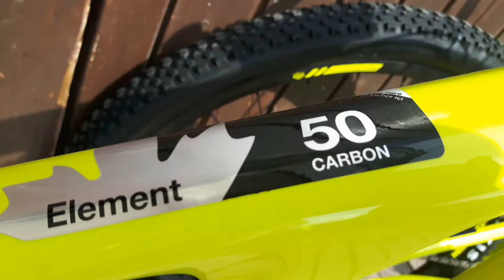The New Rocky Mountain Element 50 Carbon 2018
The brand new rocky mountain element 50 carbon  2018.
I had the chance to see the new masterpiece by rocky bikes and its fucking beautiful!
The new color is screaming: "take me to the woods!"
I rode on a huge amount of different brands and I can tell you with a hand on my chest that this is the perfect bike for riders who want a bike that can do everything.